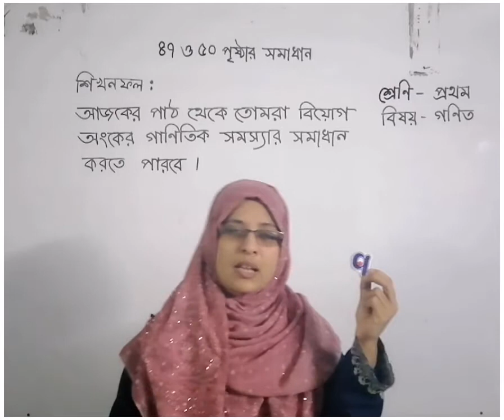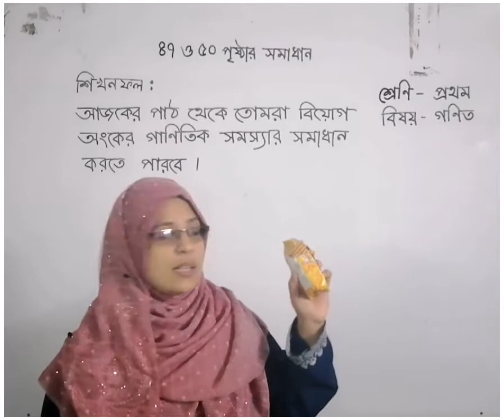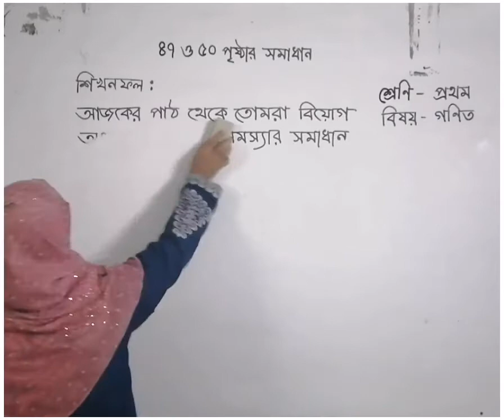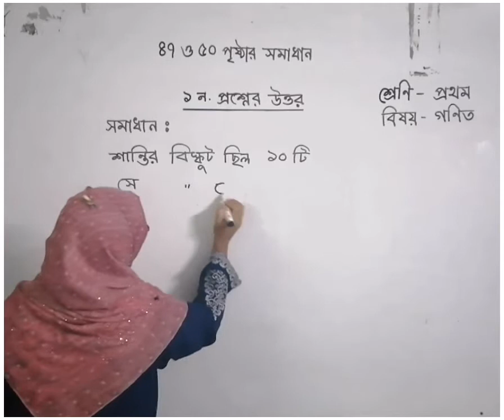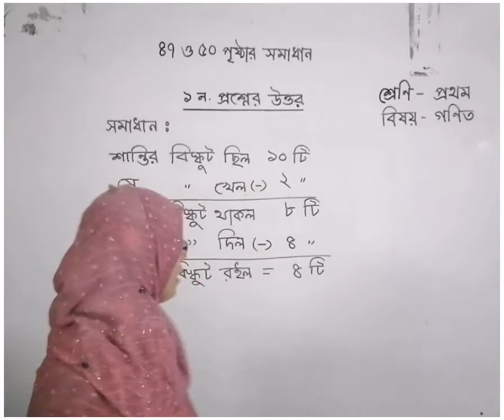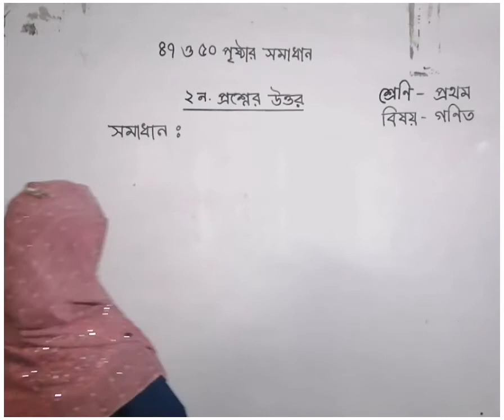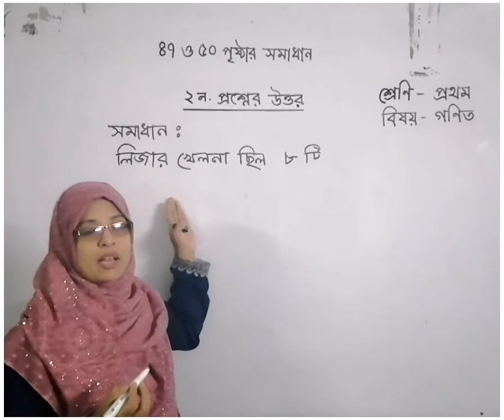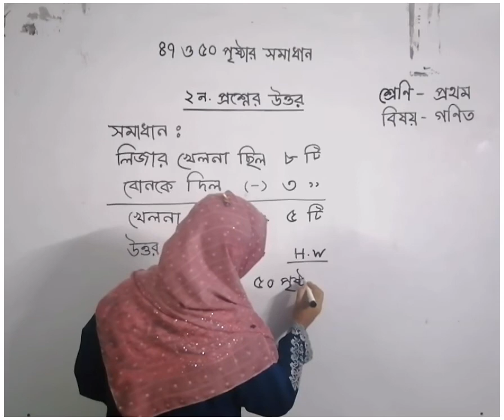শ্রেণি : ১ম । গণিত । ৪৭ ও ৫০ পৃষ্ঠার সমাধান